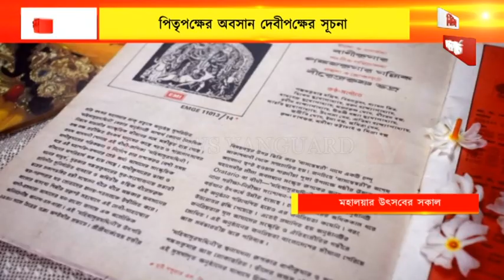মহালয়ায় দেবী পক্ষের সূচনা পিতৃপক্ষের অবসান । এই বিশেষ ভোরে মনোরঞ্জনের প্রাতঃ ভ্রমণ